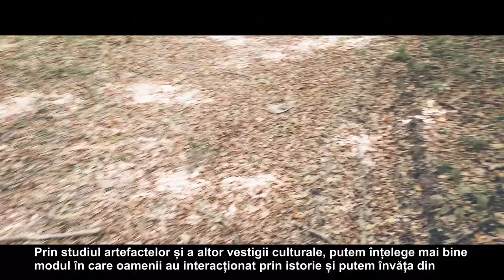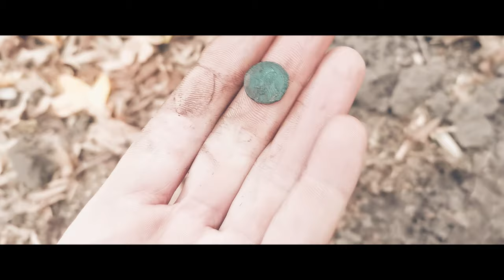DETECTIE METALE ROMANIA - INEL DESCOPERIT PRIN CERCETARE